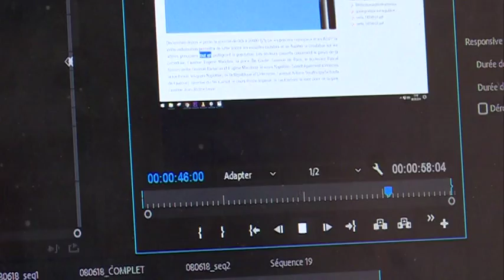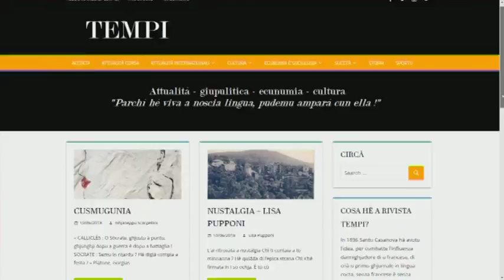Quelle place pour la langue corse sur le numérique ? (Lingua Corsa)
Si a televisiò o a radio facenu piazza dapoi un pezzu à a lingua corsa, sò sempre scarsi i media à aduprà la nantu à u numericu. Avvintu di a situazione...

Intervenants - Ghjaseppu Poggioli, ghjurnalista à CNI ,

Equipe - Pierre Simonpoli, Lionel Luciani